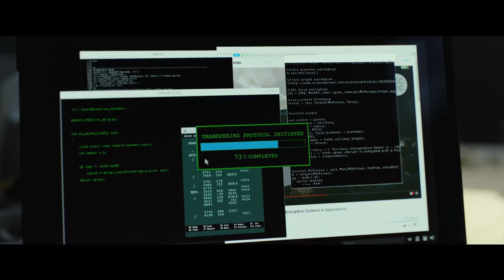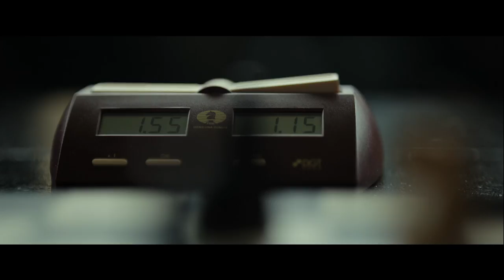THE GIRL IN THE SPIDER'S WEB: Official Trailer 2